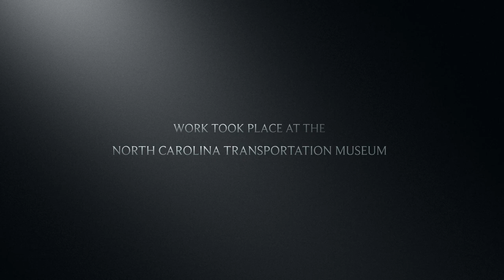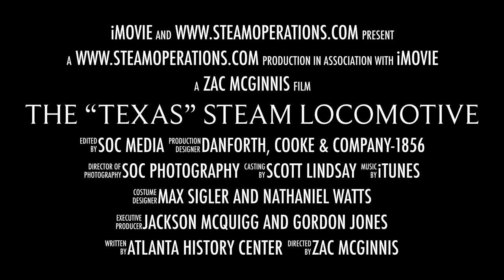The “Texas” steam locomotive restoration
Video review of the restoration performed by our company in cooperation with the Atlanta History Center.